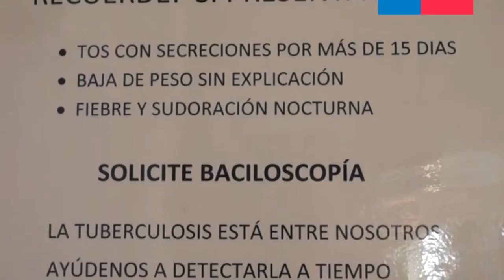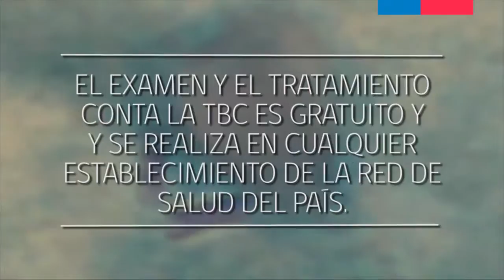TUBERCULOSIS - EQUIPO TBC HOSPITAL INTERCULTURAL KALLVU LLANKA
PROFESIONALES DEL HOSPITAL INTERCULTURAL KALLVU LLANKA INFORMAN ACERCA DE LA TUBERCULOSIS.